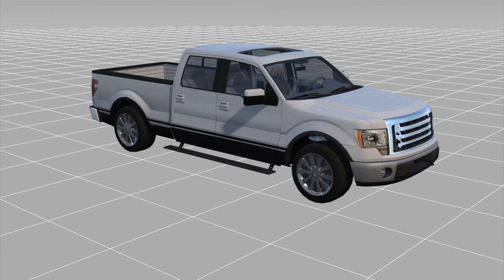Baton Rouge murder: Abducted Louisiana couple found strangled in their own pickup truck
Originally published on 21 October, 2015

The strangled bodies of Baton Rouge, Louisiana residents Denis and Suzanne Duplantier were found in the backseat of a pickup truck parked miles away from the home they were kidnapped from last Sunday afternoon.

Baton Rouge police were asked to conduct a welfare check on the Duplantier’s home at around 10 p.m. on Sunday as relatives were concerned that they hadn’t heard from the couple, both in their 70s, since 1:30 p.m. that afternoon.

Police found the home in disarray and a safe open. They discovered that the Duplantier’s pickup truck, as well as Denis and Suzanne, were missing. Police used OnStar, a security service with a GPS tracking system, to track the couple’s missing pickup truck to the parking lot of the Petro truck stop in Hammond. The Duplantiers were found strangled to death in the backseat of their pickup truck, which had been parked in the far corner of the lot to avoid attention.

Police have identified two persons of interest in the apparent kidnapping of the Duplantiers, but it’s not clear whether the two are guilty of Sunday’s double homicide. Police believe it’s possible that the Duplantiers knew their killers as there were no signs of forced entry in the home.